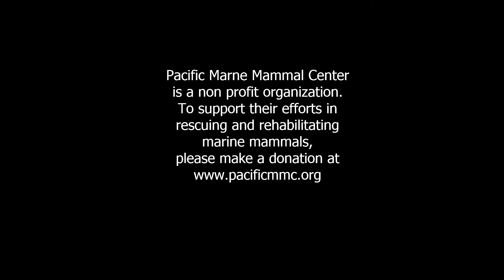Willow and Poblano released by the Pacific Marine Mammal Center on July 12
2 sea lion pups Willow and Poblano that were rescued and rehabilitated by the Pacific Marine Mammal Center were released today, July 12, 2015.  Poblano came out of the kennel and stood in front of Willow in her kennel.  Then after some discussion and a few nose kisses Willow got out and went into Poblanos's kennel and he quickly followed her.  More discussion and after getting moved closer to the water they both came out, headed to the water  and stayed together as far as we could see.